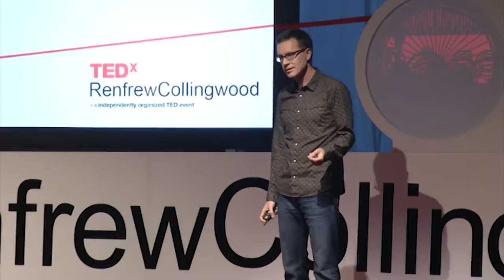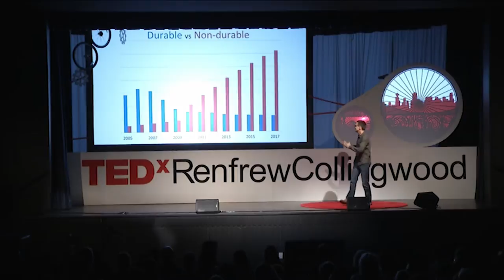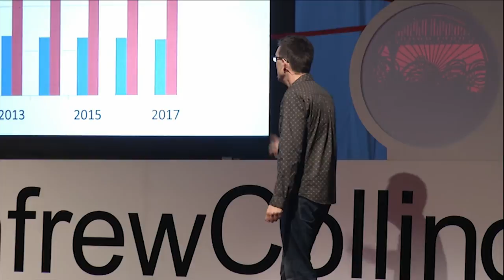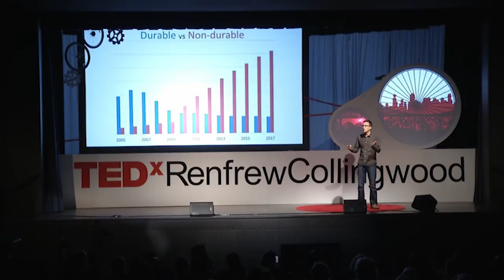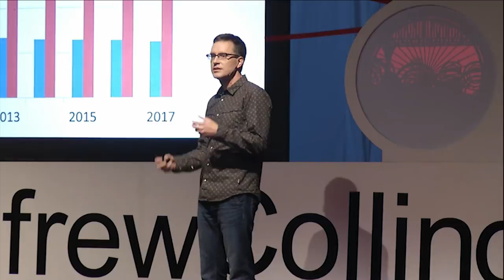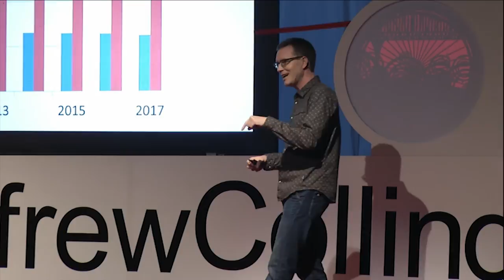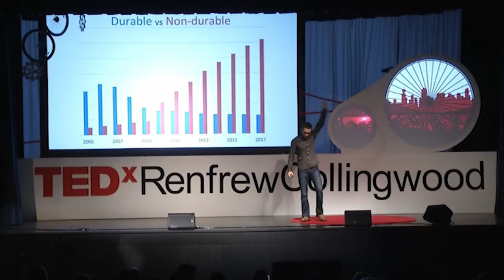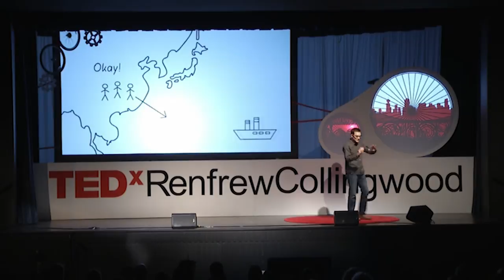Slow technology - be a better user: Bruce McKinlay at TEDxRenfrewCollingwood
As technology gets better and more pervasive in our every-day lives, our behaviors have become more subservient to the lowest common denominators. We're increasingly and blindly accepting what befalls us in the marketplace, resulting in products with more novelty than quality, choices more based on marketing slogans than tangible facts, and desires for things that prioritize aesthetics over durability. The solution is to focus on making ourselves better, not just the technology. The upside to this quandary is that there's no downside: the better we make ourselves, the more we will gain from the technology that's filling our lives.

Bruce has been rummaging around inside the IT industry for over 20 years helping people make sense of technology. He has designed, built, programmed, repaired, upgraded, taught, explained, coerced, and crisis counseled people in classrooms, on television & radio, throughout the netherworld of the internet, but most of all in person. These experiences have built a first-hand understanding of all that is wonderful and transformative about technology in our every-day lives. It has also however uncovered the darker side of our unbridled consumer behaviors, especially when flavored with the irresistible spices of today's gadget-driven marketplace -- - "I have met the enemy and he is us". Bruce believes there's a fantastic world of potential and benefit before us, that centers on the merits of technology. All that stands in our way is ourselves, our indiscriminate desire for novelty over quality, our disinterest in learning how things work, and worst of all how our apathy encourages a dehumanized view of those who produce and dispose of our techno waste for us. After having spent so long working and building a career in technology, he has become more interested in ensuring our worst behaviors as end-users don't lay its potential to waste.